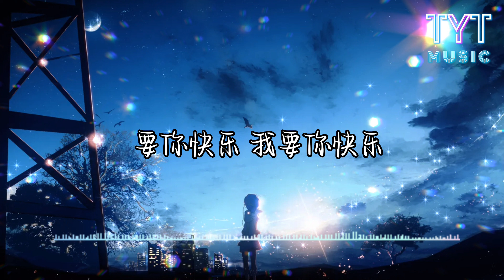你不是真正的快乐 — G.E.M.邓紫棋「你的伤 我知道 我明了我想要你快乐 我要你快乐 我要你快乐」【动态歌词lyrics高音质】《抖音新歌2023》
♥️点赞 like
💬评论comment

你不是真正的快乐 — G.E.M.邓紫棋
作词：五月天阿信
作曲：五月天阿信
编曲：Lupo Groinig

人群中哭着 你只想变成透明的颜色
你再也不会梦 或痛 或心动了
你已经决定了 你已经决定了

你静静忍着 紧紧把昨天在拳心握著
而回忆越是甜 就是越伤人了
于是在手心留下密密麻麻深深浅浅的刀割

你不是真正的快乐
你的笑 只是你穿的保护色
你决定不恨了 也决定不爱了
把你的灵魂 关在永远锁上的躯壳

这世界笑了 于是你合群的一起笑了
当生存是规则 不是你的选择
于是你含着眼泪飘飘荡荡跌跌撞撞的走着

你的伤从不肯完全的愈合
我站在你左侧 却像隔着银河
难道就真的抱着遗憾一直到老了
然后才后悔著

你值得真正的快乐
你应该脱下你穿的保护色
为什么失去了 还要被惩罚呢
能不能就让悲伤全部结束在此刻
重新开始活着

你的伤 我知道 我明了
我想要你快乐 我要你快乐 我要你快乐

要你快乐 我要你快乐